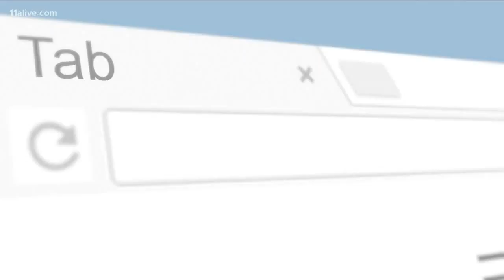RECALL: Almond Breeze milk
Some of the cartons were shipped to Georgia.